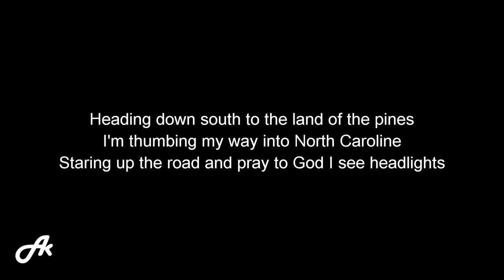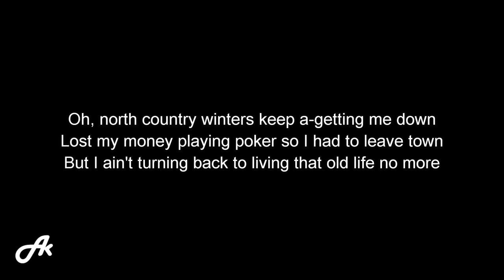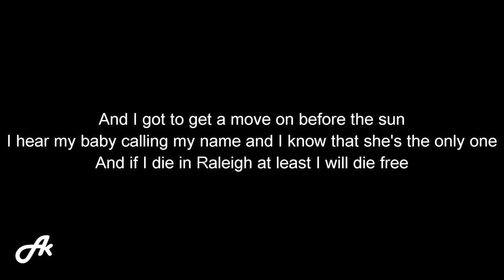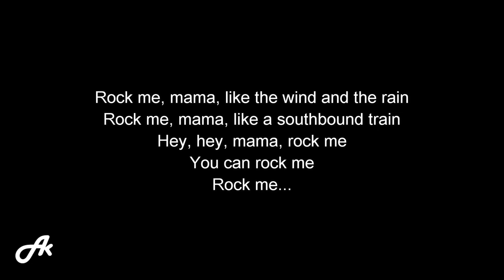Darius Rucker - Wagon Wheel (SLOW karaoke acoustic)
Darius Rucker Old Crow Medicine Show Bob Dylan Wagon Wheel Rock Me Mamma slow slower slowed chill acoustic karaoke instrumental backing track accompaniment cover with lyrics.

Feel free to use this acoustic for cover, we love it when you @StarAcoustikKaraoke and share your creations with us!.

Guitars played by Shanif Jaya, we provide HD quality audio rendering (wav, flac, mp3). Custom instrumental orders are very welcome.